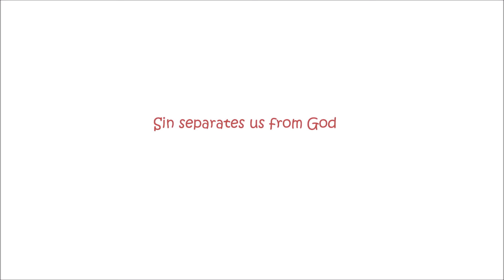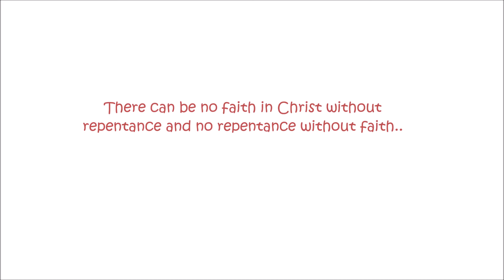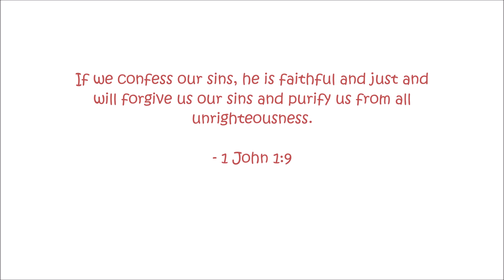Falling In and Out Of Sin (REPENTANCE) | God's Love Animation EP 61